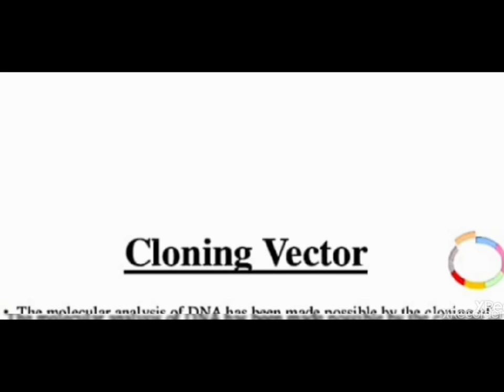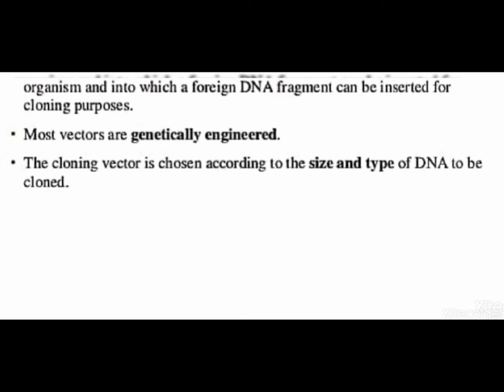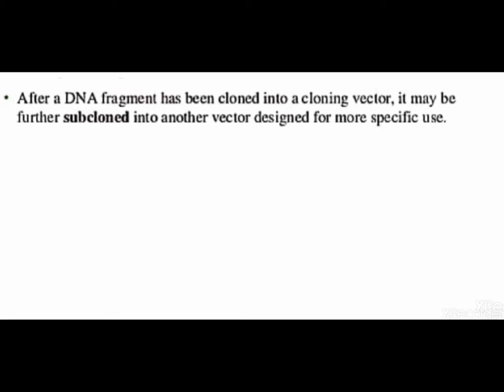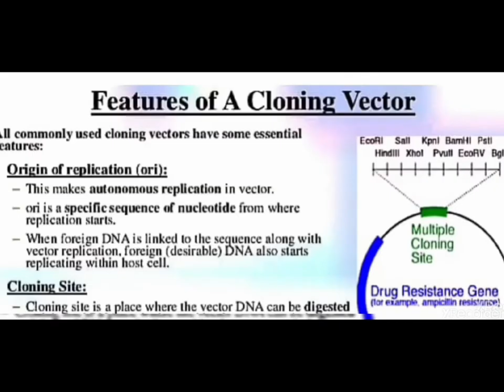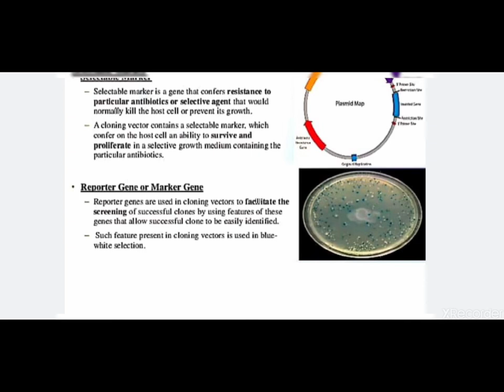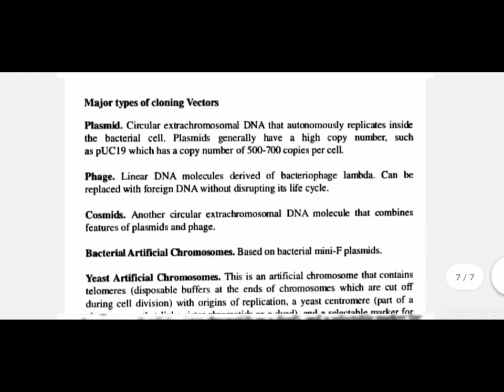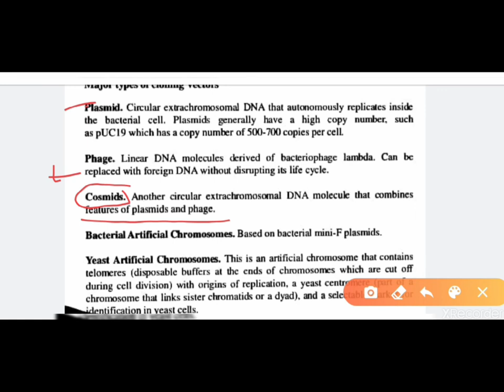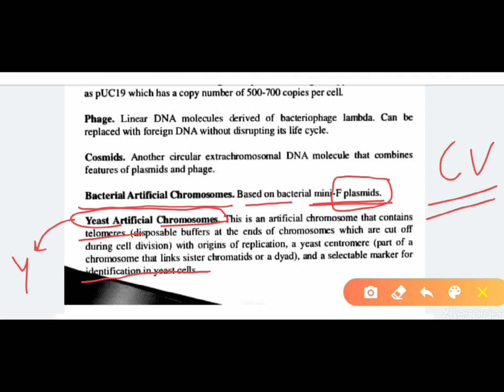CLONING VECTOR | BIOTECHNOLOGY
It is another important natural tool which geneticists use in rec DNA technology. The cloning vector is the DNA molecule capable of replication in a host organism, into which the target DNA is introduced producing the rec DNA molecule.

A cloning vector may also be termed as a cloning vehicle or earner DNA or simply as a vector or a vehicle a great variety of cloning vectors are present for use with E. coli is the host organism.

For PDF of this lecture

JOIN US